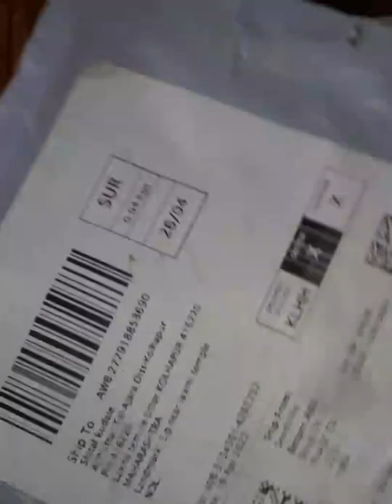😱succulent plant mix seeds😱 succulentplant succulentmixseeds | unboxing succulent seed 😱